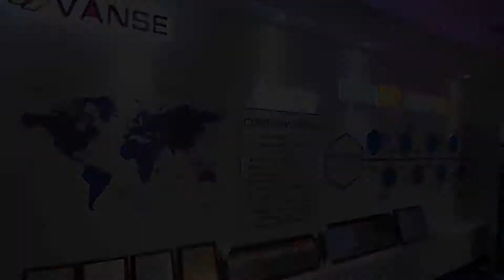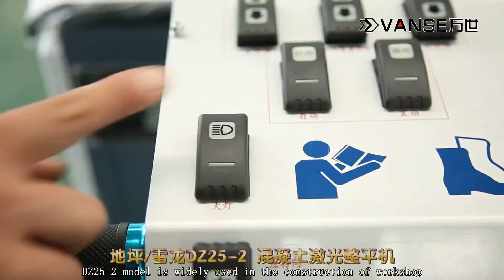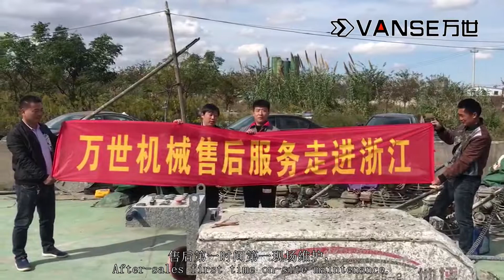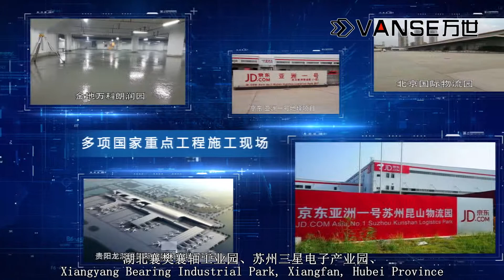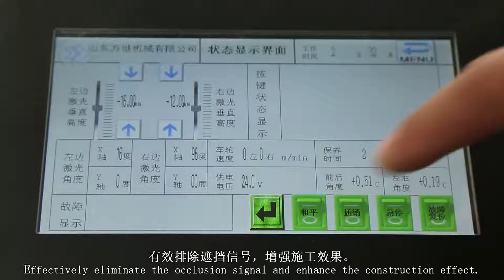Concrete Laser Screed Machine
Shandong Vanse Machinery Technology Co.,Ltd, manufacturer of concrete laser screed, if you have projects more than 5000sq ft, get to know this good helper.

Shandong Vanse Machinery Technology Co.,Ltd is a global manufacturer of floor industry-leading  construction laser screed equipment and another concrete tools.
In China, Vanse has established 2 industry parks in Shandong, Shanghai.  With global R&D
centers and manufacturing bases in the Germany, United Kingdom and Brazil, Vanse’s products are exported to 80 countries and regions.

Welcome for asking if you had any needs in this field